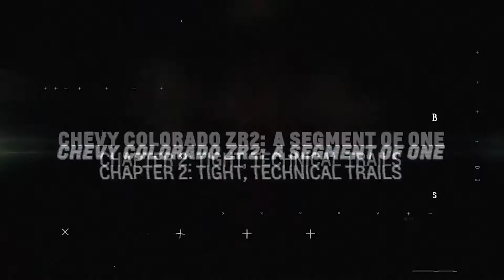Phillips Chevrolet - Colorado ZR2 Off-Road Truck Chapter 2: Tight - Chicago New Car Dealership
- The Chevy Colorado ZR2 has many advantages as a mid-size truck compared to other competition when off-roading. Check out the Colorado ZR2 tested in the trails in the Badlands of Indiana and straight home for a nice smooth ide in the city. Come test drive a Chevy Colorado at Phillips Chevrolet in Frankfort at 9700 West Lincoln highway, or in Lansing at 17730 South Torrence Ave., or in our new location in Bradley at 1400 Locke Dr. in Bourbonnais, IL!